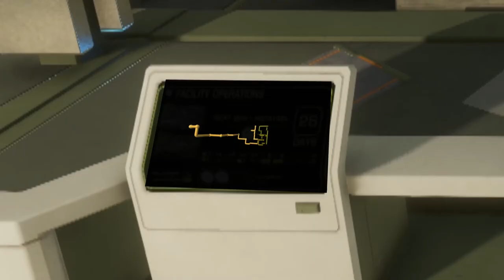Elite Dangus: The Wheel Turners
Spatula heads to Alioth to murder the engineer Bill Turner and complete his personal odyssey in the final episode of the Killer Detective saga. This isn't your father's "armstrong moment".

ShivEmUp as Bill Turner

Thanks to all Spatreons for your support!